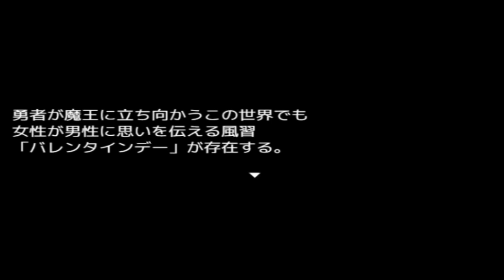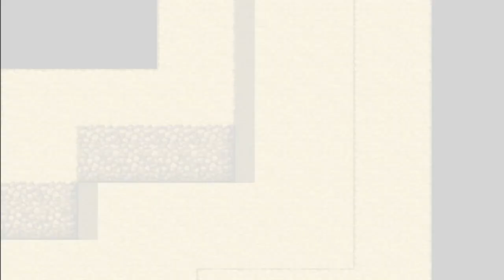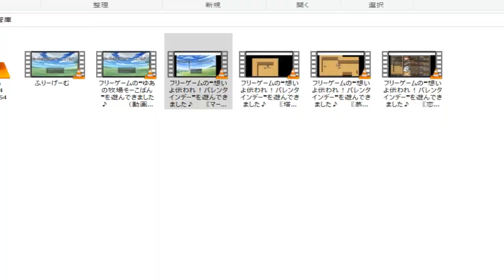フリーゲームの❝想いよ伝われ！バレンタインデー❞を遊んできました♪ 〖マーシャの恋心〗 ＃1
勇者が魔王に立ち向かうこの世界にも、バレンタインデーが存在した。
勇者ハロルドは最終決戦に向かおうとするが、彼が各地でフラグを
立ててきた者たちが想いを伝えるために「伝説の樹」に集結した。

ハロルドの仲間であり、彼に想いを寄せるマーシャは
果たしてライバルをなぎ倒し、最上階にたどり着けるか！

制作者：シトラス様

ダウンロードサイトはこちらになります。ブラウザゲームのため、改造は抜きで遊んでいます。